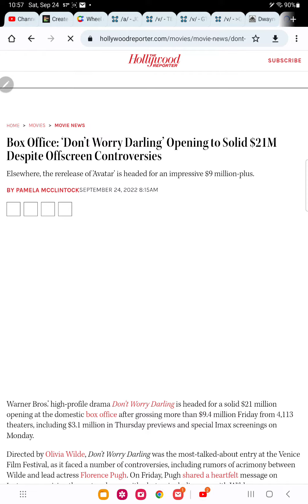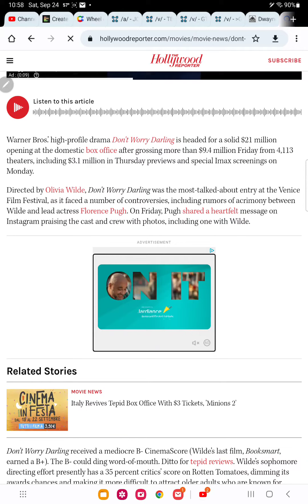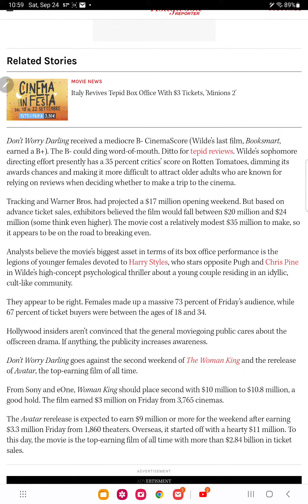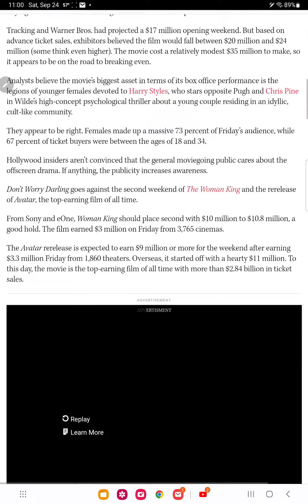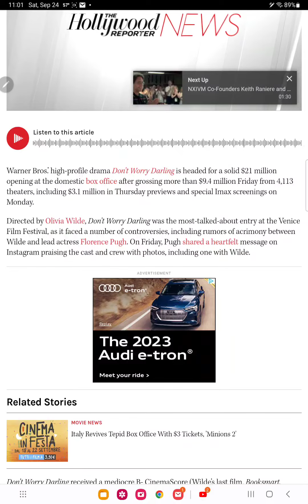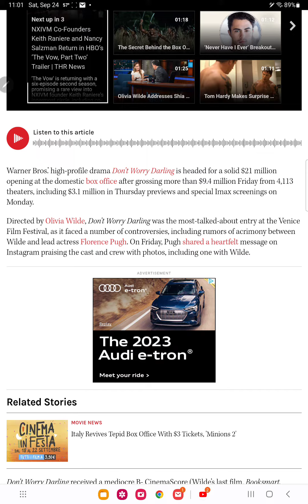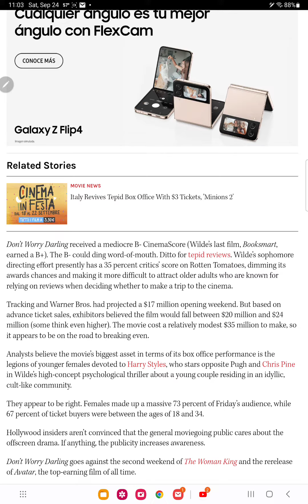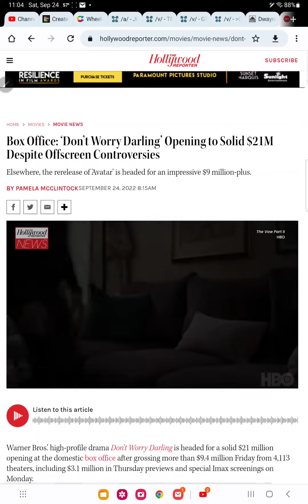avatar apparently has fans